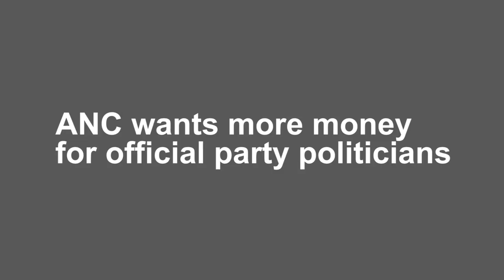ANC wants more money for official party politicians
On the weekend the ANC caucus lekgotla came out in support of taxpayers having to pay more to fund activities of members of parliament, also those present approved the Public Administration Management Bill that will prohibit politicians from doing business with the state.

In this video Phumelele Sizani, ANC chief whip, briefs media on what was discussed at the ANC caucus lekgotla.